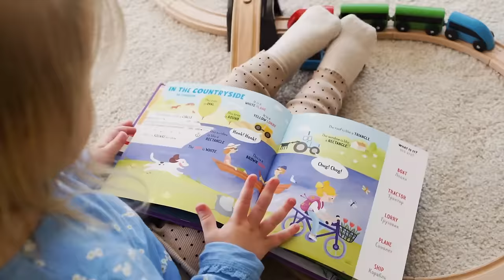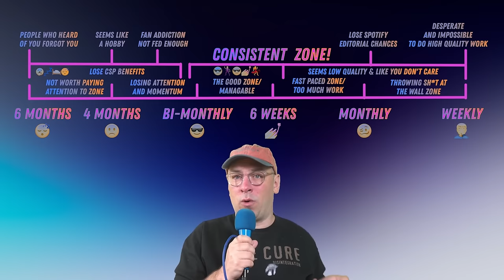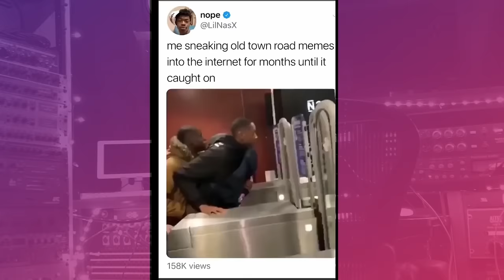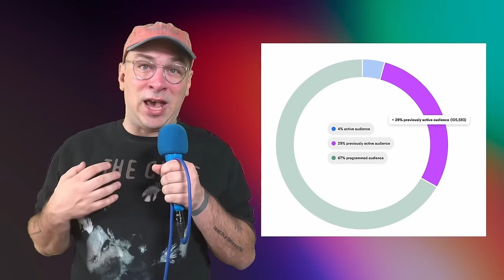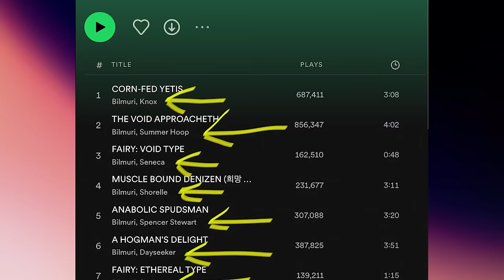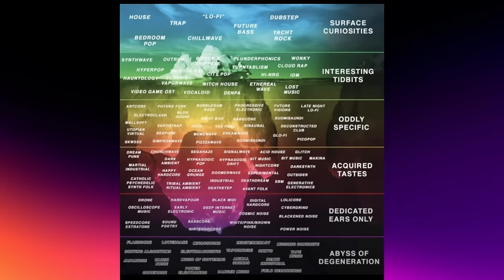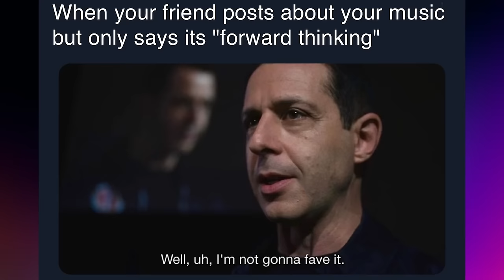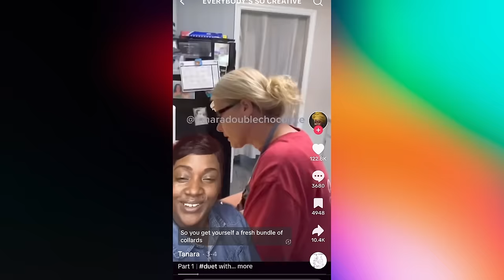How Musicians Go From 0 To 1,000,000 Fans In 2024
Music Marketing Strategist Jesse Cannon dissects the changes in music marketing landscape entering 2024 and outlines the top strategies musicians should adopt to gain a significant fanbase. It emphasizes the crucial role of algorithms in music discovery and stresses the importance of understanding one's genre and community. The video highlights the role of platforms like TikTok, Spotify, and YouTube, and explains their algorithms' inner workings for better music promotion. The video also explains how engagement within your community can boost your growth and visibility. It underlines the significance of authenticity, consistency and innovative content in engaging with fans.

Chapters:
00:00 How Musicians Go from 0- 1,000,000 Fans In 2024
01:52 Understanding the Role of Algorithms in Music Discovery
02:58 The Strategy for Building a Fan Base
03:47 The Pitfalls of Releasing Music Too Frequently
04:06 The Importance of Quality Over Quantity in Music
07:23 The Role of Spotify in Music Discovery
10:52 The Power of YouTube in Building Relationships with Fans
16:04 The Importance of Community in Music Promotion
18:30 Leveraging TikTok for Music Promotion
21:07 Authenticity and Storytelling in Social Media
24:14 Understanding the Cheat Codes in Your Genre

Video edit by: @parker.premiere on IG

In the dynamic world of music marketing, Jesse Cannon's insightful analysis of the 2024 landscape offers invaluable guidance for musicians aiming to expand their fanbase. His approach underscores the increasing influence of algorithms in music discovery, spotlighting the necessity for artists to grasp the nuances of their genre and community. Cannon delves into the mechanics of popular platforms such as TikTok, Spotify, and YouTube, providing a deep understanding of how their algorithms function to enhance music promotion. He emphasizes the impact of community engagement in boosting an artist's growth and visibility, highlighting the importance of authenticity, consistency, and innovative content in cultivating a loyal fan following.

Key strategies outlined by Cannon include understanding the role of algorithms in music discovery, the importance of building a strong fan base, and the pitfalls of releasing music too frequently. He advocates for prioritizing quality over quantity, recognizing Spotify's crucial role in music discovery, and leveraging YouTube's potential for forging stronger fan relationships. The importance of community engagement in music promotion is stressed, along with the effective use of TikTok for this purpose. Cannon also highlights the significance of authenticity and storytelling in social media, offering insights into understanding the 'cheat codes' within one's genre. This comprehensive overview provides musicians with the tools and knowledge needed to navigate the evolving music marketing landscape in 2024 successfully.